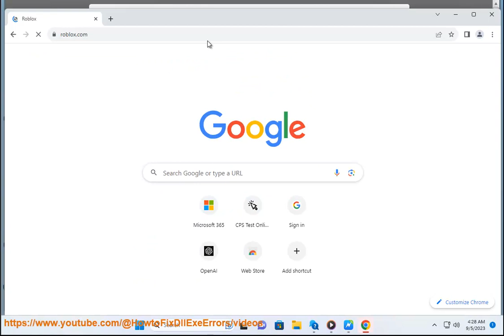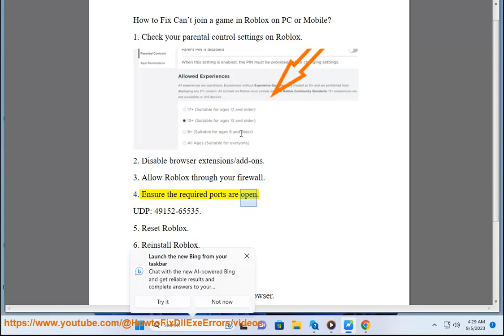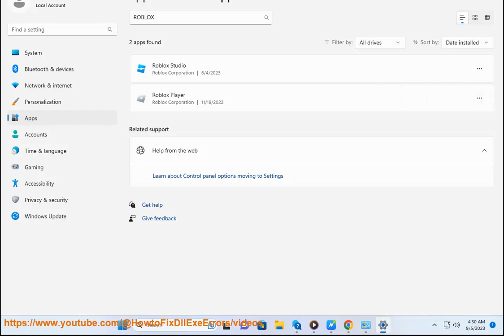Fix Can’t join a game in Roblox on Windows or Mobile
Here's how to Fix Can’t join a game in Roblox on Windows or Mobile.